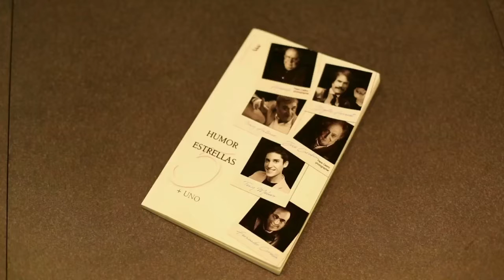"Viaje a ninguna parte". Progr. n. 39. desde el Círculo de Bellas artes de Madrid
Entrevista Tony Antonio, desde el Círculo de Bellas artes de Madrid